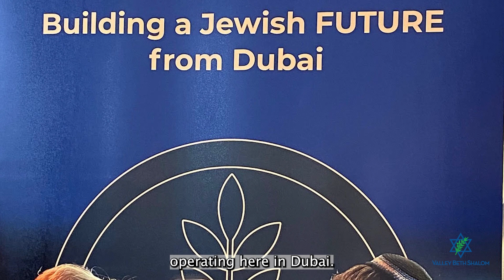Day 3: Dubai - Video Travel Blog with Rabbi Lebovitz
Rabbi Lebovitz's "Video Travel Blog" is a short-form series that takes you into the heart of our Senior Rabbi's travels with the Zionist Rabbinic Coalition! Throughout his trip, Rabbi Lebovitz will share a video clip on YouTube and Instagram with highlights of his adventures in the UAE, Bahrain and Israel.

In Day Three's episode, Rabbi Lebovitz says Shabbat Shalom from Dubai!

Follow Rabbi Lebovitz (@rabbinolan) and Valley Beth Shalom (@valleybethshalom) on Instagram!